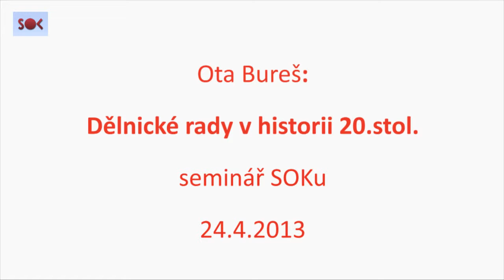Dělnické rady v historii 20.stol., Ota Bureš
Seminář SOKu s historiky Petrem Rohelem, Otou Burešem a Daliborem Státníkem 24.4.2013.